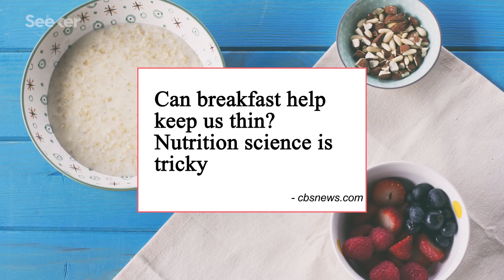Is Breakfast Really the Most Important Meal of the Day?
For decades, it’s been said that breakfast is the most important meal of the day. So what happens if you skip it?

Most important meal of the day? Skipping breakfast may be linked to poor heart health

This episode of Seeker was written by Andra Cernavskis and hosted by Matt Morales.